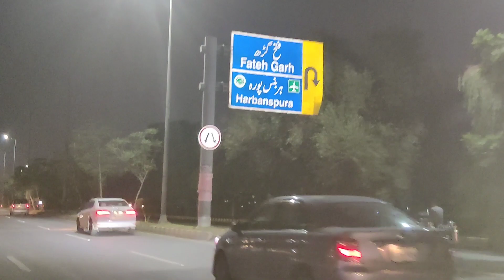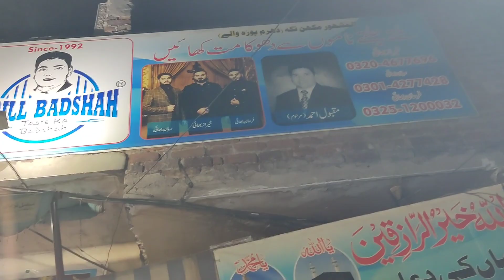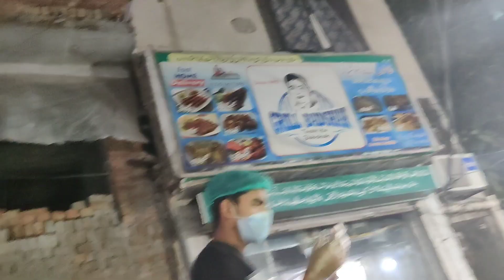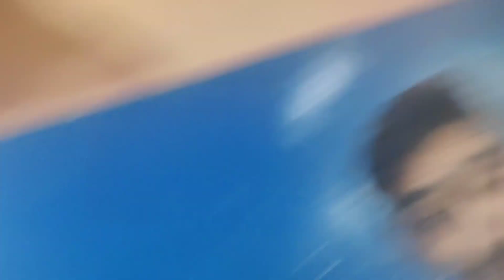Barish k mosam ma ya Khana to bnta tha🤤@SadaqatSialVlogs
Barish k mosam ma ya Khana to bnta tha